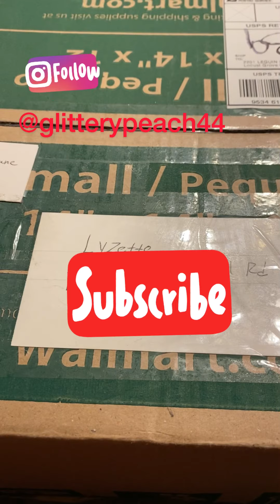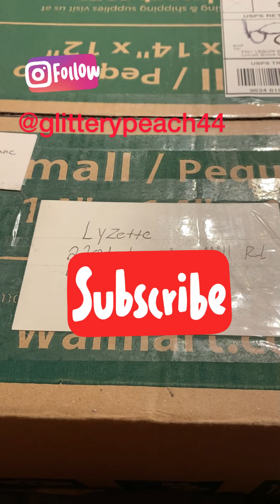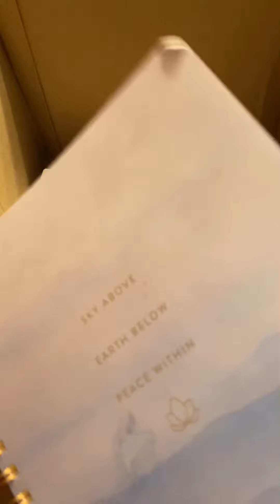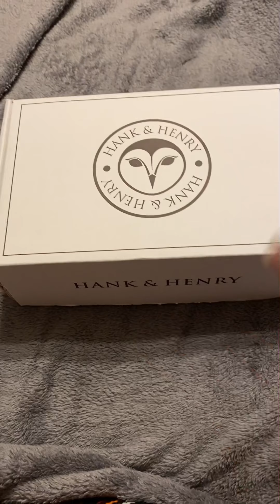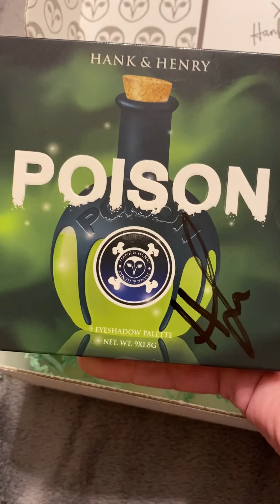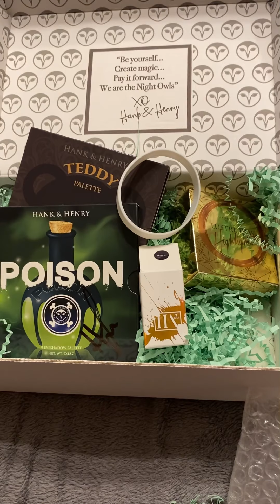Fall Cozy Collab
Sharing my Oct collab with some other awesome women below.

Fall Cozy Collab // YouTuber Gift Swap - October 2020
Making 2020 a little better! 😁

Come see what we sent each other as a part of this cozy collab. There were 9 of us but it ended up being 8. Hint Hint. 🦄🦄🦄🦄

Keep reading for more important info! 💫💫💫💫

Contest Ends October 31, 2020 @ 1:00pm EST. Winner will be selected by a Random Comment Picker and will be announced on as a Pinned Comment Below and I will attempt to reach you via Instagram and comment.

2- Watch,  & Like the Video after watching the full video
3- Comment a way to contact you along with your thoughts on the video
4- Must be 18 years of age
Extra Entires:

I purchased all the products on my own and will be shipping at my own cost. Once the products have shipped I am no longer responsible for any thing missing and/or damaged during transport.International entires,  I will not be responsible for any customs or duties fees. Any extra cost ( Extra Dutied/ Customs/ Fees) once it leaves my hands will be your responsibility.

🌹🌹 I want to thank you guys for your support and hope you will be here as I learn and hopefully get better with my videos. ...  if you have been subscribed for some time or if you are newly subscribed, I appreciate your support and look forward to growing my channel with every single one of you while building a positive and informative platform.